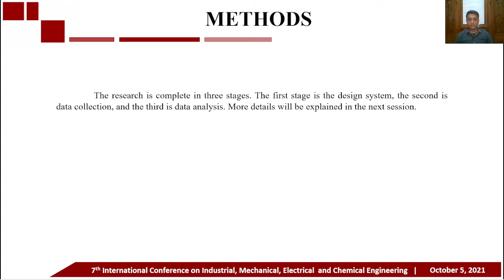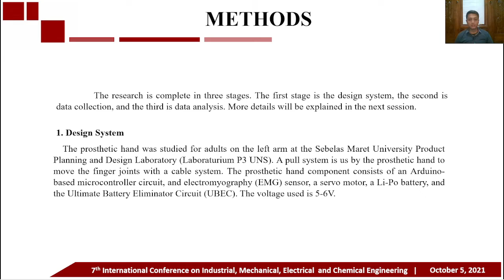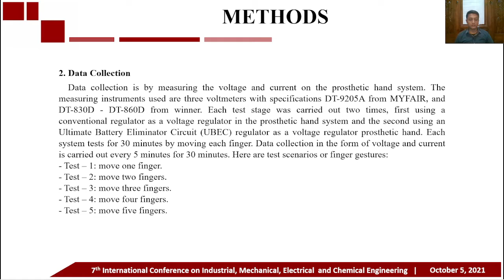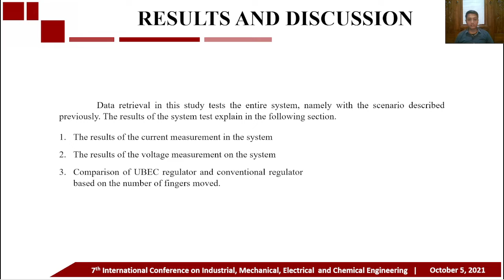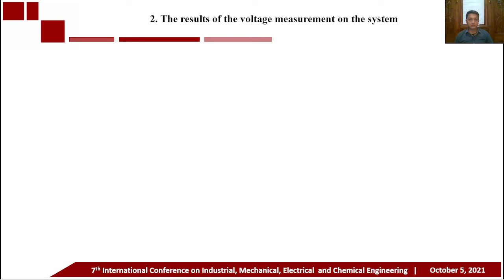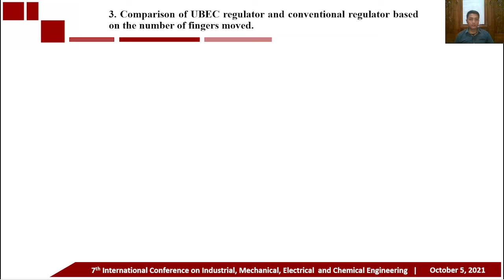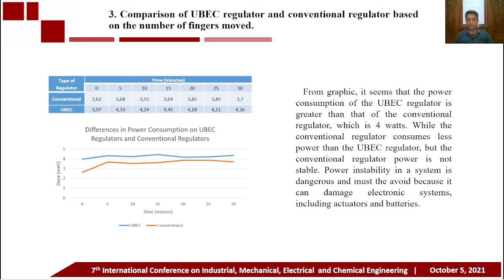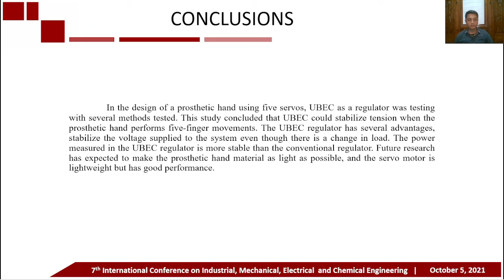ICIMECE2021: IE34-Power Efficiency Analysis by Using UBEC for Prosthetic Hand...-agung dwicahyo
Full Text: Power Efficiency Analysis by Using UBEC for Prosthetic Hand